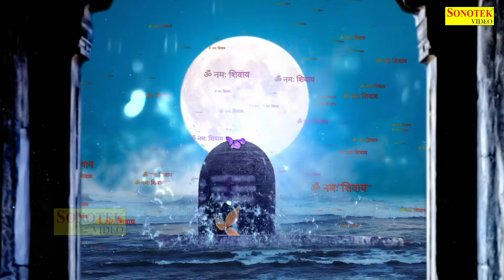सावन चौथा सोमवार || हम कैलाशी उस शिव शम्भू की कथा सुनाते है || Sawan Somwar Ki Katha || Sawan Mahima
To Get Daily Bhajan Updates Join Our Whatsapp Channel

Title :- सावन चौथा सोमवार || हम कैलाशी उस शिव शम्भू की कथा सुनाते है